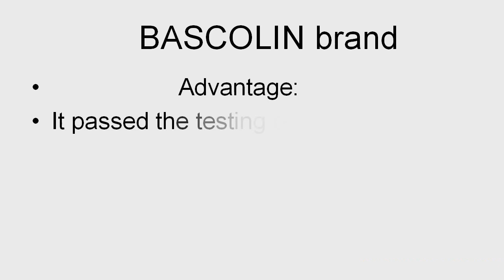BOSCH Common Rail Injector Valves F00RJ00339 ( F00R J00 339)